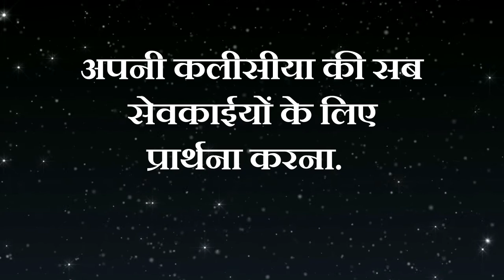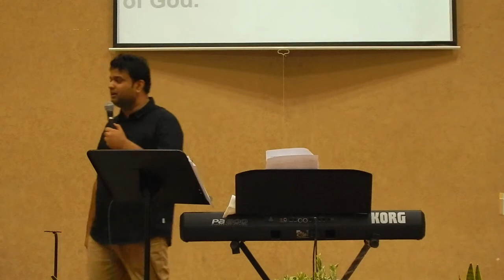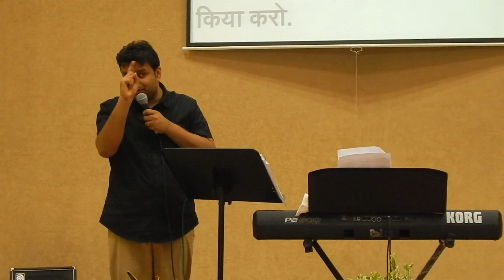Hindi Sermon / Pravachan- Relationships and Responsibilities in the Church | Part- 5